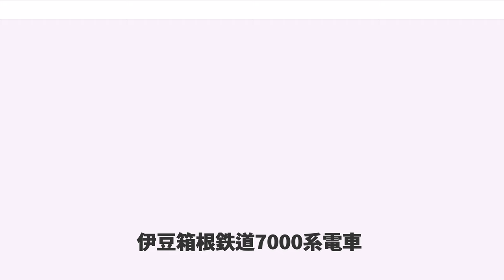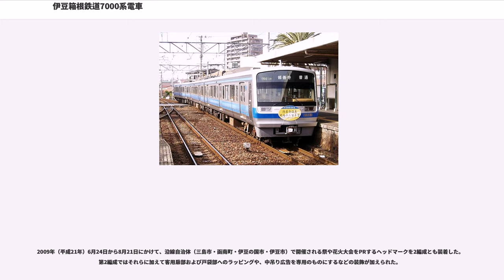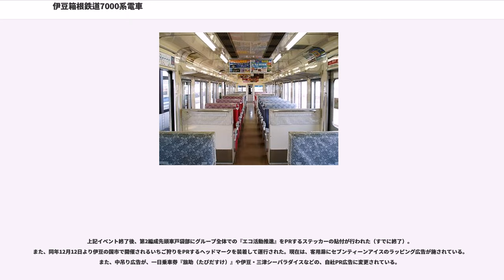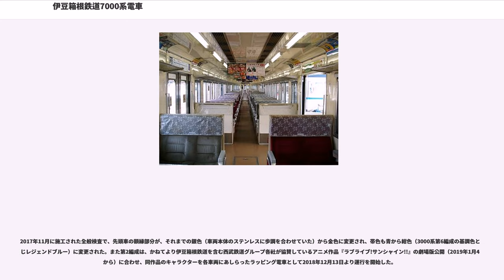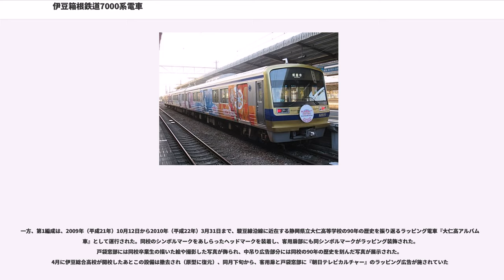伊豆箱根鉄道7000系電車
伊豆箱根鉄道7000系電車（いずはこねてつどう7000けいでんしゃ）は、伊豆箱根鉄道駿豆線用の電車である。1991年（平成3年）と翌1992年（平成4年）に各1編成が新製された。

老朽化した1000系の代替と所有車両の新性能化と冷房車比率向上と、および快速列車（一部座席指定席制）の増発目的と、当時、東海旅客鉄道（JR東海）東海道本線熱海・沼津・富士等への直通運転が社内で計画されたことにより新製されたもので、3両編成2本が在籍する。

上記の通り、直通運転が検討されていたことから、本系列の設計に際してそれらが色濃く反映された点が特徴である。ただしJRへの直通運転は2018年現在に至るまで実現しておらず、後述の通り一部の乗り入れ対策機器については既に撤去されている。

製造は3000系および5000系と同様、東急車輛製造が担当したが、実際は東急車輛の委託で新潟鐵工所が製造した。

車体寸法等は3000系ステンレス車を基本としているが、前面デザインについては中間部で「く」の字型に折れて後退角が設けられたことで同系とは印象が大きく異なる。前面窓は支柱のない大型一枚ガラスを採用し、前面窓下には一体型ケースに収められた前照灯と後部標識灯を配置し、前面窓上部内側には行先表示幕のほか種別表示幕と列車番号表示器が配置された。また、前面下部には小型スカート（排障器）が設置されている。

側面見付については、本系列の運用目的を反映し先頭車と中間車では全く異なる仕様とされている。先頭車は従来車同様の片側3扉構造であるが、後述座席配置の関係から、窓配置は従来車とは大きく異なり、当時JR東海において増備中であった311系と同一とされた。中間車については、快速運用の際に指定席車両として使用することを考慮し、JR213系サハ213形に酷似した片側2扉構造とされ、乗降性を考慮し客用扉幅は先頭車の1,300mmに対し1,400mmと100mm拡大されている。また、伊豆箱根鉄道では初採用となる側面行先種別表示幕が全車に設置された。

なお、車体の配色は3000系ステンレス車と共通であり、ステンレス地に「ライオンズブルー」と称する青帯を巻いている。

主制御装置は三菱電機製電動カム軸式抵抗制御装置ABFM-168-15MDHCと3000系二次形と同じ物を使用しているが、主電動機は、駆動方式がそれまでの3000系、5000系で採用された同社標準の中空軸平行カルダン駆動方式ではなく、静粛性の向上と保守の軽減を図るため同社初のTD平行カルダン駆動方式を採用した事に伴い、TDカルダン駆動対応である日立製作所製HS22535-08RBを搭載した。主電動機の定格出力は3000系と同一（端子電圧375V時:120kw）であるものの歯車比が異なり、本系列では15:84=1:5.60と若干高速寄りの設定とされている。

パンタグラフは東洋電機製造製PT48系で、伊豆箱根鉄道における下枠交差型パンタグラフの初採用例となった。制動装置はナブコ（現:ナブテスコ）製の発電制動併用電気指令式空気制動 (HRD-1D) である。補助電源装置は三相交流440V 120kVAの静止形インバータ（SIV）、空気圧縮機はHS-20形（容量:2000l/min）と、3000系二次型と同じものを搭載している。

台車は電動車が住友金属工業製緩衝ゴム式空気バネ台車FS542N、制御車が同FS042Nを装備する。これは1989年ごろから西武新2000系で実用試験が行われていた緩衝ゴム式台車FS542・FS542Aを同社向けに改良したもので、型式末尾の「N」は3000系・5000系が装備するFS372N・FS072N台車と同様、伊豆箱根鉄道向け製品であることを示す。軸箱支持装置以外の形状はFS372系台車とほぼ同一であり、台車枠以上の部品については互換性を有する。なお、FS542系台車は後年西武10000系にも採用されている。

運転台機器は前述直通運転を考慮し、3000系で採用されたワンハンドル式ではなく、JR211系と同一配置の縦横軸併用ツインレバー式が採用された。先頭車の屋根部にはJR列車無線用アンテナ取付座が準備され、保安装置もJR東海のATS-S形との切替が可能なものを搭載している。新製当初は運転室内にATS切替スイッチも装備していたが、後に撤去された。

座席配置は、直通運転や快速運用での快適性を考慮し、伊...